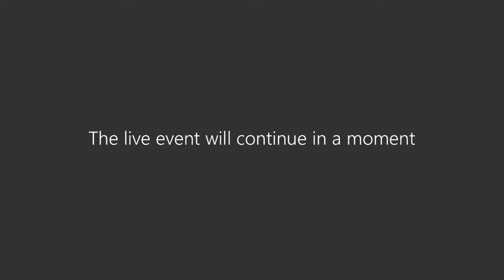The impact of COVID-19 on women scientists in the Western Balkans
The aim of this panel is to discuss the impact that the COVID-19 pandemic has had on women scientists in the Western Balkans. What challenges have they faced as a result of the pandemic? Do they differ across the region and disciplines and if so, how? How has the COVID-19 crisis affected women scientists’ work and perhaps relatedly, how has it affected previously existing practices and systems in the region’s academia? These are some of the questions that will be discussed during the online panel 1.